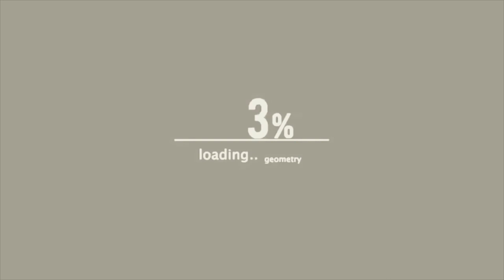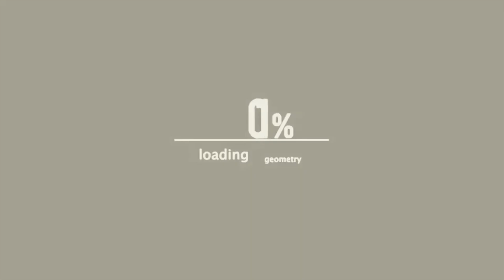FRANKNITTII vs DA SMOKE OF NY - 🌿4/20 RAP BATTLE - KILL SWITCH BATTLE LEAGUE | HOSTED BY MACK MEL